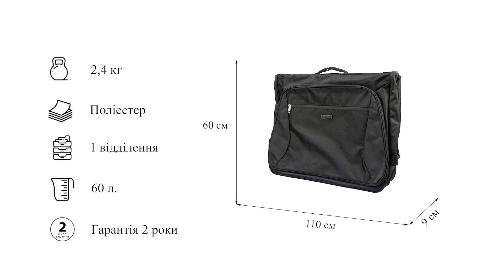Портплед Travelite MOBILE Black TL001720-01 чорний — огляд Містер Воллет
🔻🔻🔻🔻🔻🔻УКРАЇНСЬКОЮ🔻🔻🔻🔻🔻🔻🔻
Портплед для одягу Travelite система з довжиною 110 см для зручного зберігання костюма, вечірніх жіночих суконь.Виготовлений з міцного поліестер - стійкий до зносу та стирання, не вбирає вологу та не руйнується під дією ультрафіолетового випромінювання.

Зовні:
🔶Для зручності перенесення ручка у верхній частині
🔶Регульований наплічний ремінь
🔶На тильній стороні є додаткова ручка для кріплення та транспортування портпледу на висувній рукоятці основного багажу
🔶Дві кишені на лицьовій частині.

Усередині:
🔶Просторе відділення з ременями chemodan.ua для фіксації багажу
🔶Передбачено кріплення для підвішування гардеробу у розкладеному вигляді
🔶Декілька відкритих і сітчастих кишень на блискавках
🔶Підкладка із міцного матеріалу.
📐Розміри (ШхВхГ): 60х110х9 см.
Об'єм: 60 л
Вага: 2,4 кг
💌 Для замовлення 👉 переходьте 👣 в онлайн-бутік Містер Воллет! Портплед за посиланням

🔻🔻🔻🔻🔻🔻НА РУССКОМ🔻🔻🔻🔻🔻🔻🔻
Портплед для одежды Travelite система с длиной 110 см для удобного хранения костюма, вечерних женских платьев. Изготовлен из прочного полиэстера - устойчив к износу и истиранию, не впитывает влагу и не разрушается под действием ультрафиолетового излучения.

Внешне:
🔶Для удобства переноски ручка в верхней части
🔶Регулируемый плечевой ремень
🔶На тыльной стороне имеется дополнительная ручка для крепления и транспортировки портпледа на выдвижной рукоятке основного багажа
🔶Два кармана на лицевой части.

Внутри:
🔶Просторное отделение с ремнями chemodan.ua для фиксации багажа
🔶Предусмотрен крепеж для подвешивания гардероба в разложенном виде
🔶Несколько открытых и сетчатых карманов на молниях
🔶Подкладка из прочного материала.
📐Размеры (ШхВхГ): 60х110х9 см.
Объем: 60 л
Вес: 2,4 кг
💌 Для заказа 👉 переходите 👣 в онлайн-бутик Мистер Воллет! Портплед по ссылке

🔻🔻🔻🔻🔻🔻КОНТАКТИ🔻🔻🔻🔻🔻🔻🔻
💼 Заходьте до нас на веб-сайт! Завжди багато новинок та вигідних пропозицій.
🚕 Доставка:
   - Новою Поштою, Укрпоштою по Україні,
   - міжнародна доставка до національних поштових відділень.

📌 Сподобалося відео? Радуватимемо вас чудовими відео оглядами на якісні товари!